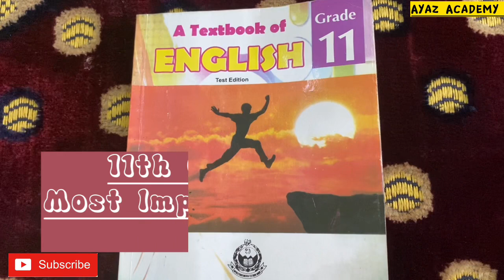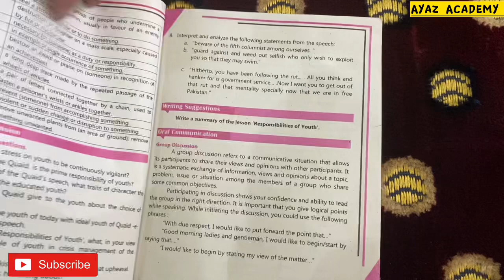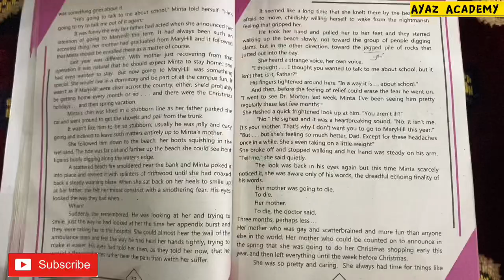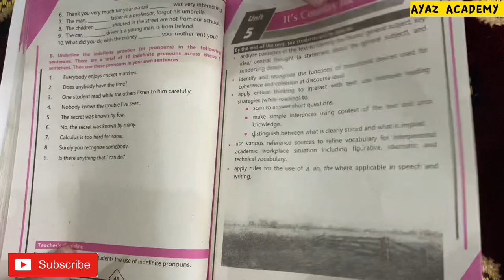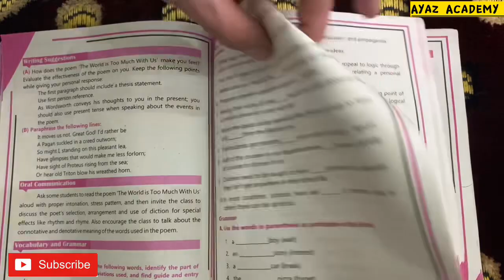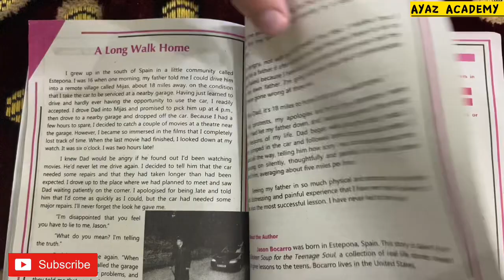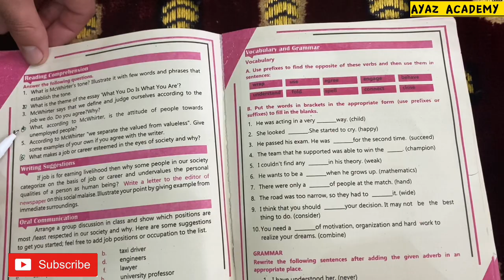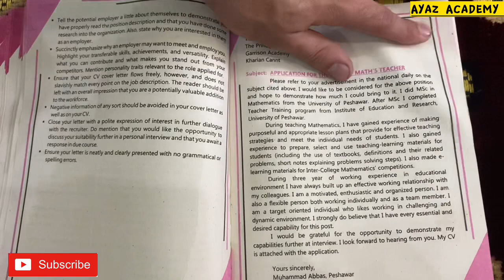11th Class English Important Questions 2023 | English Guess Paper Class 11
11th Class English Important Questions 2022 | English Guess Paper Class 11